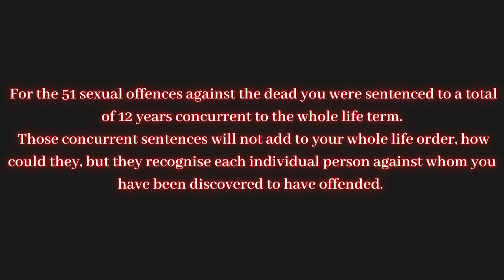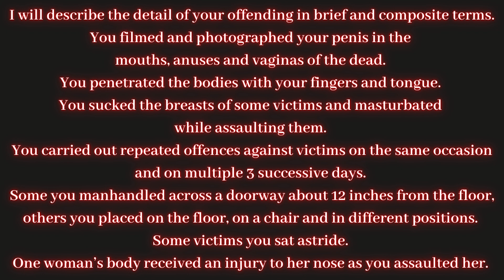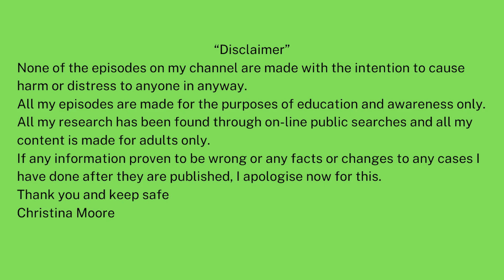R v David Fuller Sentencing Remarks "7 December 2022"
This is true crime sentencing of David Fuller, Fuller has been sentenced at the Old Bailey for further charges relating to sexual offences committed in a mortuary setting. Fuller, 68, had previously received two whole life sentences on 15 December 2021, after pleading guilty at Maidstone Crown Court to the murders of Wendy Knell and Caroline Pierce in 1987. At the same time, he was given concurrent sentences totalling 12 years, in respect of sexual offences against 78 deceased females at mortuaries in Tunbridge Wells Hospital and at the former Kent and Sussex Hospital.

WARNING: GRAPHIC CONTENT: At the end of the Sentencing Remarks video by Mrs Justice Cheema-Grubb, I have added slides showing what is not shown, due to the sensitive content. please be aware these slides contain content that may be upsetting to some viewers.

THE CENTRAL CRIMINAL COURT R v David Fuller Sentencing Remarks Mrs Justice Cheema-Grubb 7 December 2022.  In June and November 1987 you murdered two vibrant young women Wendy Knell and Caroline Pierce in Tunbridge Wells, Kent. Those were sexually motivated killings. The police arrived at your front door. A sample taken from you produced a DNA profile which matched that from the murders exactly. You were arrested on 3 December 2020. On 4 November 2021 you pleaded guilty to the murders, four days into your trial.

During the intervening forty plus years you had obtained work in maintenance.Firstly, at the Kent and Sussex Hospital where you were employed from January1989 until July 2011.

Once inside the mortuary, hidden from CCTV surveillance, you were free to
systematically and relentlessly sexually abuse the bodies of at least 101 dead women and girls. The youngest was aged 9, the oldest had reached 100 years before her death. Some were abused very shortly after they died. Many shortly before or after loved ones had been to see them.

You photographed and filmed the acts you carried out using your own digital camera before transferring the images onto computer hard drives which you concealed at home. Evidence of your offending has been discovered dating back, to 2005, and as recently, as within a week of your arrest. You were never disturbed or challenged in all those years, but you were prepared in case that happened, carrying items of maintenance equipment for subterfuge to ensure you had a ready explanation for your presence in those parts of the hospital out of hours.

Once you had captured your sexual abuse you viewed the images, tried to
manipulate the videos and, on occasion, made large numbers of stills from the videos. One hard drive alone contained over 800,000 images and 504 videos. It took nine officers five months to work through the property seized from your home. The digital material included that found on 1300 CDs, 2,200 floppy discs, 30 mobiles phones, 34,000 photoprints, negatives, slides and camera film roles.

The contents of the Hard drives equated to 23 terabytes of digital material. Ittook six officers working on four specially purchased high powered machines 12 months to process 95% of the material.

Your internet search history told the story of a man obsessed with rape and murder and you viewed images of sexually violent offending against women and girls.

To read full Sentencing Remarks please follow link
THE CENTRAL CRIMINAL COURT R v David Fuller Sentencing Remarks Mrs Justice Cheema-Grubb 7 December 2022.